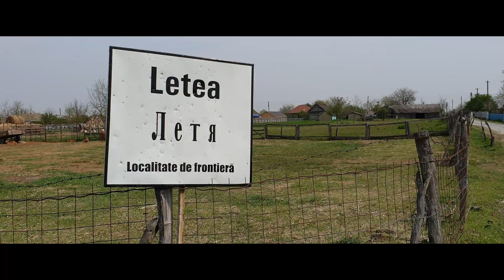Danube Delta / Romania - April/May 2019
As usual, the video has been created for friends and family. Does present our last adventure in the Danube Delta, in fact our first visit to this lovely nature reserve. Enjoy